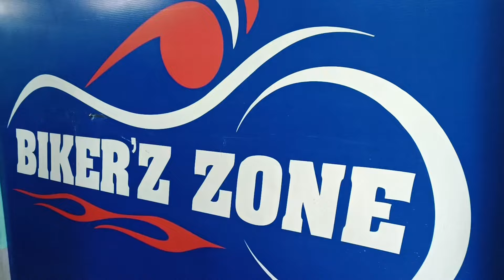✅Barasat Second Hand Bike Showroom 👉 Second Hand Bike Showroom Near Kolkata Madhyamgram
🔥রথ যাত্রা উপলক্ষে বিশেষ ছাড় 🤷‍♂️Barasat Second Hand Bike Showroom  || Second Hand Bike in Barasat

Cheapest Second Hand Bike  Showroom In Kolkata Barasat | NewMondal Enterprise🔥 | Stating Price 35K🥰

SHOP --  Biker'z Zone
Madhyamgram, Kanchontola, Barasat

Used Bike Showroom near by Kolkata used Bike Showroom in Kolkata
South Kolkata Bike market crazy car second hand bike video
Second Hand bullet bike second hand low price bike bike showroom
Rocky Wheels
Bike shop
Basirhat hike shop Arijit Marketinfo video
Ma kali Motors Loyelvlogvideo
Ibrahim traders
2nd hand sports bike showroom
Masum motors
Royel vlog
Baruipur
Used Enfield under 50
Kolkata bike Showroom
Baruipur Bike Showroom
Jaynagar Bike Showroom
Second Hand Bike Dokan
second hand bike modify second hand bike bazar second hand bike Goria hat
Royel Enfield bullet bike hunter royel Enfield
Royal Enfield
Mt15
Maa kali motors
V4
Joy bike point
Turning point
2nd hand Bike Showroom In Kolkata
Pulsar Bike
Honda CBR
Scotty
Glamour
Rtr 4V 200cc
Apache RTR
Benelli 250
second hand super bike
Super Splendor
Laxmikant Pur Bike Showroom
Laxmikant Pur
Mama Vagna Motors
Pulsar 220
Second Hand Bike Market second hand bike in india low Budget Second hand bike second hand bike offer
R15v3 r15v2 r15vs pulser 220
iam Saharul second hand bike
Arijits bike info
Enfield

Viral Tags -